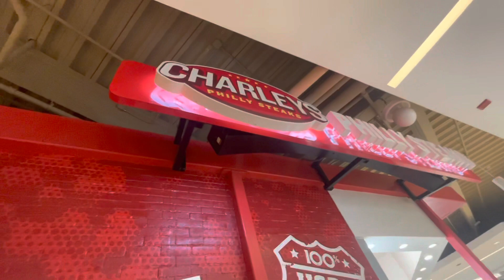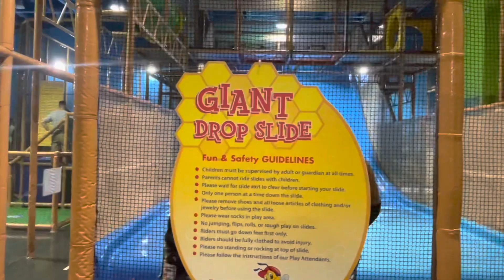Guess where we went with the cousins